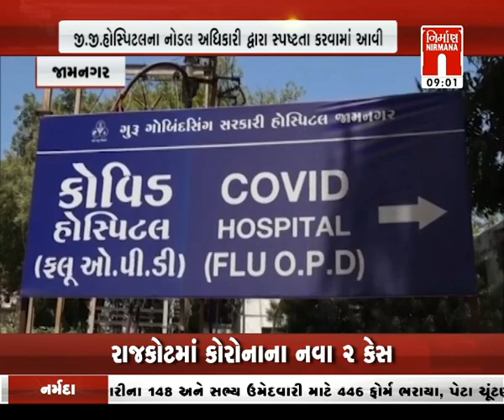Jamnagar ખાતે વિદેશથી કોરોના પોઝિટિવ આવેલના સેમ્પલ એમીક્રોન ટેસ્ટ માટે પુના મોકલાયા । Nirmananews